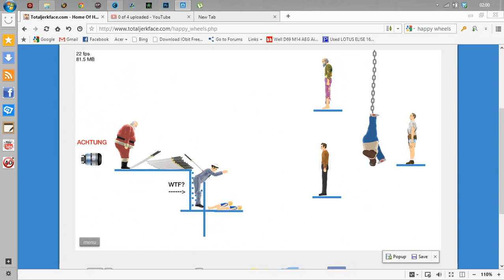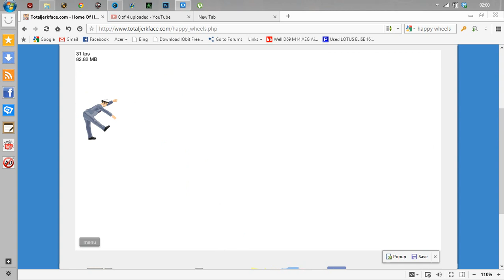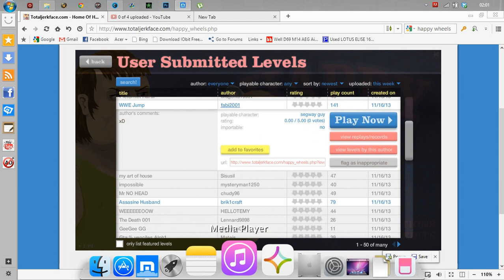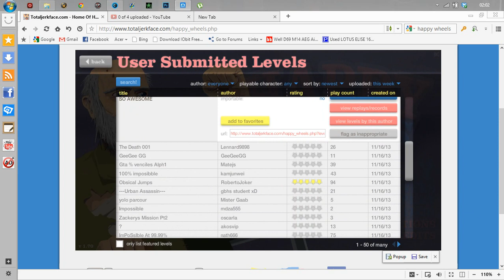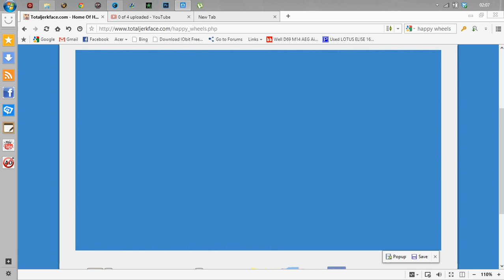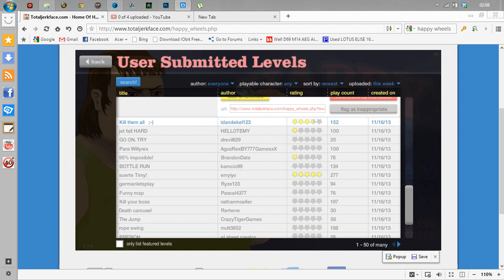Twix Plays Happy Wheels | Ep. 6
I Play Happy wheels!